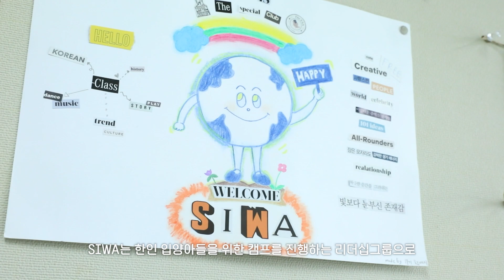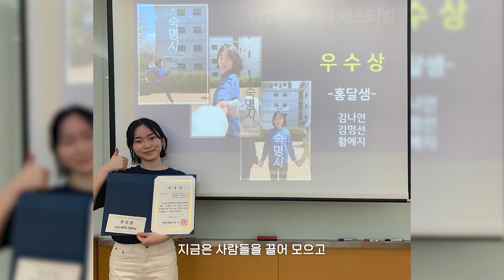[숙명여대] 재학생 인터뷰 : 황예지(홍보광고학과19)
편집 : 숙튜디오 조민지(미디어학부20)
촬영 : 숙튜디오 김규리(미디어학부20), 이지연(역사문화학과20)